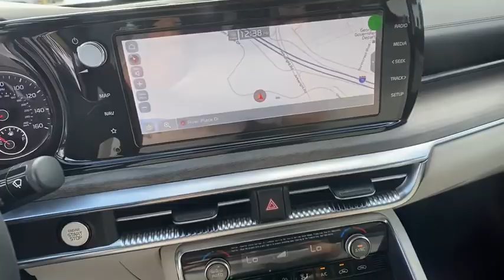2021 Kia K5 Macon, Warner Robins, Perry, Thomaston, Dublin, GA MG035454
Gravity Gray New 2021 Kia K5 available in Macon, Georgia at Hutchinson Kia of Macon. Servicing the Warner Robins, Perry, Thomaston, Dublin, GA area.

Gray 2021 Kia K5 EX FWD 8-Speed Automatic 1.6L I4 DGI GM CERTIFICATION IS OPTIONAL - ALL GM ELIGIBLE VEHICLES ARE PRE-CERTIFIED - COST ON ALL GMC/BUICKS $995 - COST ON CADLLACS $1595 - EXCLUDES LIFTED OR MODIFIED VEHICLES.brbrRecent Arrival! 27/37 City/Highway MPG